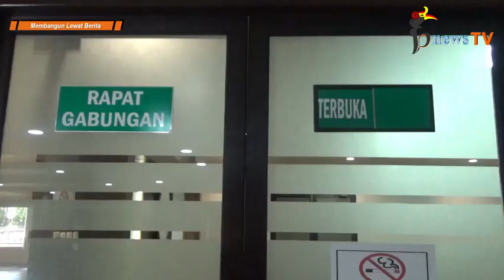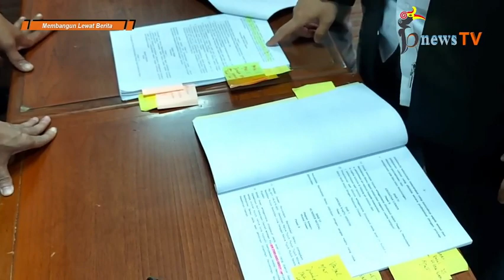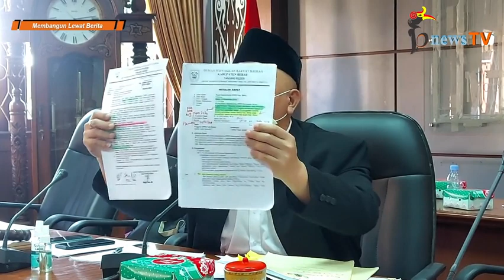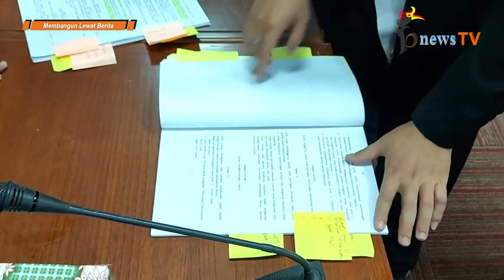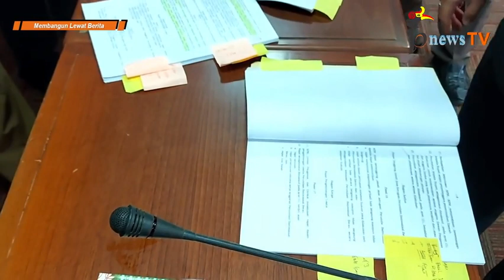Ayat Perda Berubah? KPM Dapat Insentif, Pansus Duga Gratifikasi? (Part 25)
Part 22 : Payung Hukum Pengangkatan Dewas dan Dirut Berbeda, Tahun 2020 Perumda Air Minum Diduga Rugi 700 Juta